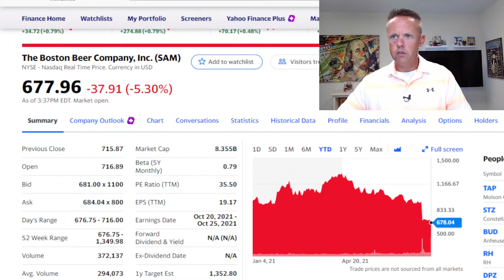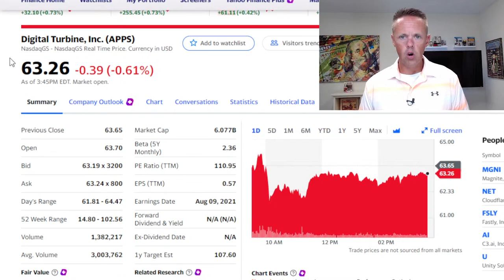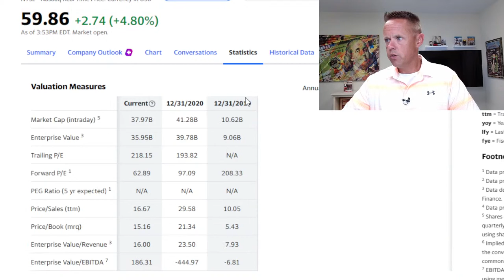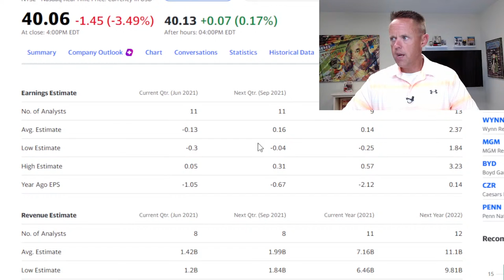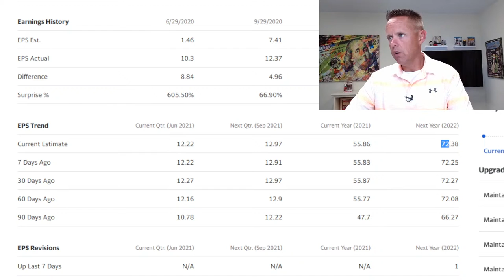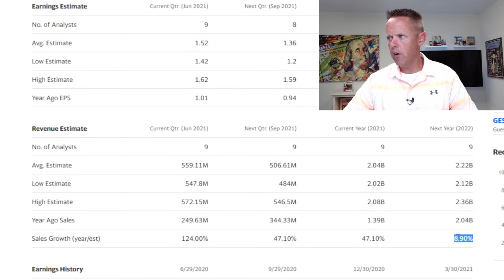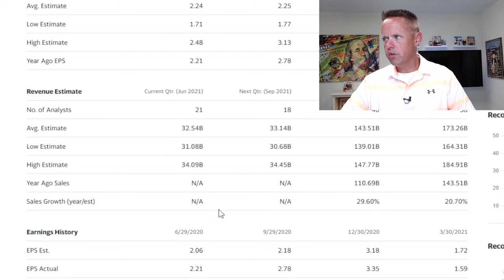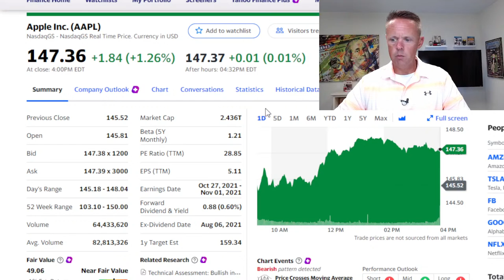5 Undervalued Stocks to Watch in August 2021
We are more than halfway through the Q2 earnings season and several stocks have seen their immediate fortunes changes. This video shares 5 stocks that appear to be undervalues at least by fundamental valuations. Considering how hot the market has been running lately, all 5 of these stocks are worth watching during the month of August as potential stocks to buy on sale.

I use TipRanks to track analyst opinions and stock news.

The following stocks are featured in this video:

The Boston Beer Company, Inc. (SAM)
Digital Turbine, Inc. (APPS)
Pinterest, Inc. (PINS)
Las Vegas Sands Corp. (LVS)
Amazon.com, Inc. (AMZN)